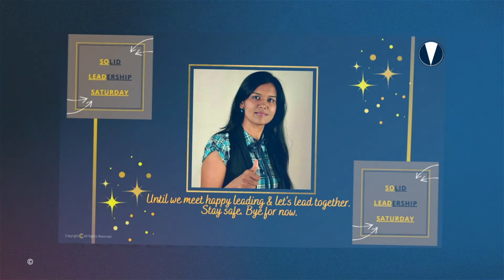Sneak peek - Upcoming Episode - Christina Stathopoulos, MSc